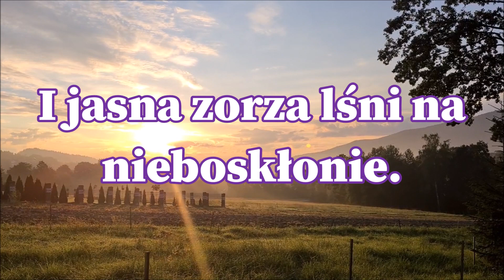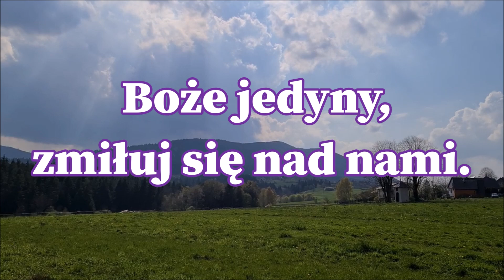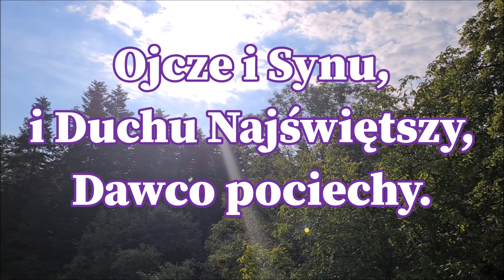Oto już bledną, mroczne cienie nocy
I jasna zorza lśni na nieboskłonie.
Przeto z ufnością, z całych sił prosimy, Wszechmogącego.
Boże jedyny, zmiłuj się nad nami.
Przed lękiem obroń, obdarz wszelkim dobrem.
Okaż się Ojcem, który nam otworzy bramy wieczności.
Spraw to, błagamy, Boże jeden w Trójcy.
A Twoja chwała niech napełni ziemię.
Ojcze i Synu i Duchu Najświętszy, Dawco pociechy.
Amen.